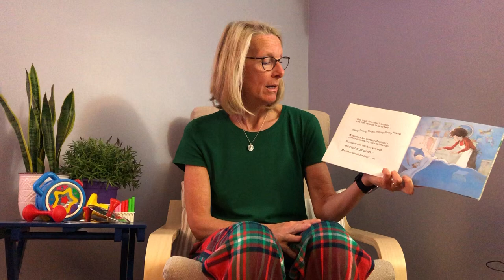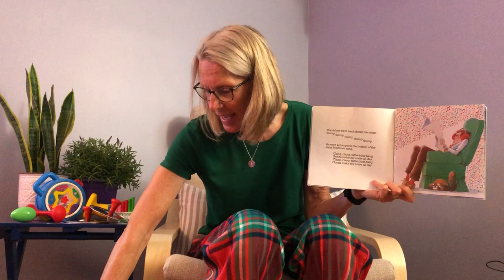'Mortimer'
Another read-a-loud for our children that we are not able to be with at school during the COVID-19 quarantine.